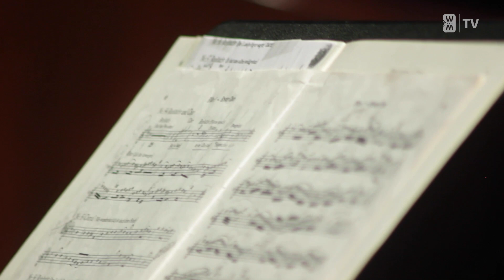Matthäus-Passion | Aus Liebe | Johannette Zomer | Wilminktheater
Exclusief: een aria uit de Matthäus-Passion, live vanaf ons podium! 👏

De Matthäus-Passion mag uiteraard niet ontbreken bij Pasen. Daarom brengt Johannette Zomer de aria Aus Liebe. Begeleid door drie muzikanten, leden van het gecombineerde Orkest van het Oosten / Het Gelders Orkest.

👉 Nu online te bekijken!
👉 Houd deze pagina in de gaten voor nog meer exclusieve livestreams